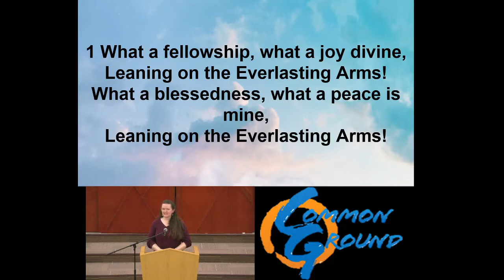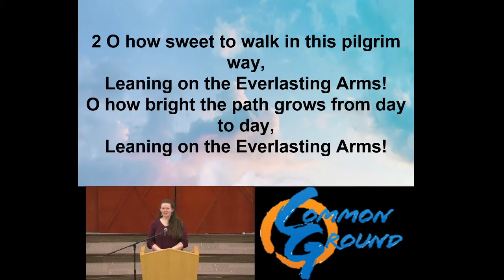575 Leaning on the Everlasting Arms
575 Leaning on the Everlasting Arms
Text by Elisha A Hoffman